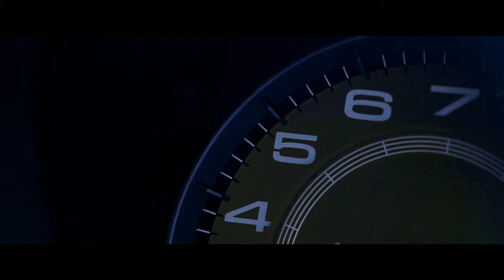BASS BOOSTED MUSIC MIX 2024 🔥 CAR BASS MUSIC 2024 🔈 BEST EDM, BOUNCE,ELECTRO HOUSE OF POPULAR SONG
These amazing music mixes will make your car ride to work or school an EDM paradise! Whether you're a fan of dance, pop, or hip-hop, these music mixes have something for you!

From car music to bass boosted songs, these mixes will have you feeling the Bass Everywhere! So turn up the volume and enjoy some of the best music around!

🔥Tracklist:
[00:00:00] - Choirdon & Godmode - Underestimated
[00:02:45] - Lonely - Best EDM Music 2024
[00:03:42] - Flero & Samuei - Vigilante
[00:06:14] - Sergio T. & Livin R - Love Don't Let Me Go (Ft. Nito-Onna)
[00:08:37] - Congratulations (Reaktive, Veronica Bravo Cover)
[00:10:59] - Benjamin Carter & JSTN DMND & Bromar - What’s Inside
[00:14:09] - EQRIC & ISAEV - Just Dance (ft. Britt Lari)
[00:16:48] - Meyo, New Beat Order, ASTRODIA - TikTok
[00:19:21] - In My Mind (LexMorris, Harddope, Nito-Onna Cover)
[00:22:24] - Prisoner (Badscandal Cover)
[00:24:53] - Besomorph & Anthony Keyrouz - Apologize (ft. Lunis)
[00:27:11] - Beamer, Benz, Or Bentley (54GODART, Don Barleone, PACANI Cover) (Magic Cover Release)
[00:29:20] - Stupid (EQRIC, RushLow, Nito-Onna Cover)
[00:32:06] - Stereo Love (Coopex & Donovan's Playground & Lujavo & Britt Lari Cover)
[00:35:09] - Some Say (Lost Culturé, KORFAL, Ernar & Carine Cover)
[00:37:34] - UMAII - París
[00:39:36] - Meric Again, BRAN & Besomage - Lie Again
[00:41:44] - Too Deep & Thingstad - Everything (Magic Free Release)
[00:44:50] - Can't Feel My Face (Reaktive, Badscandal Cover) (Magic Cover Release)
[00:46:57] - Lukasoprom & Benlon - Survive
[00:49:21] - TWINNS & MARE - Stay
[00:51:52] - Pump It Up (Twin, Goodscandal Cover)
[00:54:33] - Nito-Onna, Choujaa, Te Pai - Memories Of Us
[00:56:50] - Alban Chela & Tiri Gjoci & Veronica Bravo - Broken In Pieces
[00:59:49] - Hit Or Miss, Anne Cline - I Should
[01:02:15] - Bloody Marry (Nito-Onna, Harddope, PACANI Cover)
[01:04:21] - Don't Be Shy (Yohan Gerber & Poylow Cover)
[01:06:31] - FanEOne, LØST SIGNAL, Nyukyung - Fear Of God (Magic Free Release)
[01:09:09] - Greedy (Tezis, Haluna, Pacani Cover) (Magic Cover Release)
[01:11:07] - Badscandal, Funkagen - Tremblin'
[01:13:13] - SAINt JHN - Roses (New Beat Order, Svniivan, Cour, Veronica Bravo Cover)
[01:15:58] - All Of Me (Yohan Gerber & VADDS & Nito-Onna Cover)
[01:19:03] - Anzo Gronso & Robbie Hutton - Out Of Time
[01:21:12] - Moses, Rachel Morgan Perry, ft. Reaktive - Let Me Love You (Magic Free Release)
[01:23:35] - Yohan Gerber & Bersage & Nito-Onna - Burn It Down
[01:25:38] - Leonail & Svniivan - All We Know (Lyrics Video)
[01:29:44] - Sodium (Heater & Crunch, Big Melancholy Cover) (Magic Cover Release)

BASS BOOSTED
EDM BASS
2024
NEW
CAR
BASS
CAR BASS
CAR MUSIC
DROPS